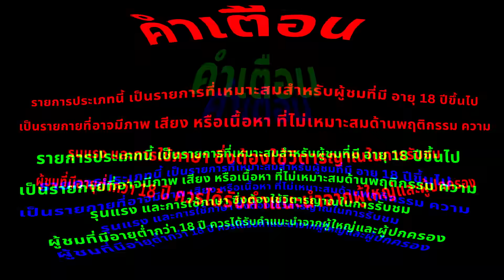โอนะโม น้องธันวา vs บลูชาร์ค ก็อตซิล เเพ้เเต่งหญิง